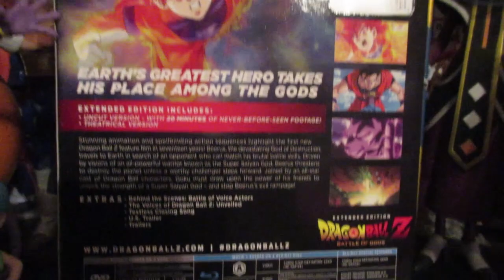Dragon Ball Z Movie 14: Battle of Gods DVD/Blu-ray (Hyb) Uncut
*   Includes Uncut Version – with 20 minutes of never-before-seen footage
*   Over 30 minutes of extra features
*   Dragon Ball Z continues with the first new film in over 17 years.
*   Own the Extended Edition on Blu-ray
*   One of the most successful anime brands of all time comes home to Blu-ray and DVD on 10/7.

Synopsis
Prepare to witness Dragon Ball Z as it has never been seen before! Stunning animation and epic new villains highlight this first new Dragon Ball feature film in over seventeen years!

Following the events of the Dragon Ball Z television series, after the defeat of Majin Buu, a new power awakens and threatens humanity. Beerus, an ancient and powerful God of Destruction, searches for Goku after hearing rumors of the Saiyan warrior who defeated Frieza. Realizing the threat Beerus poses to their home planet, the Z-fighters must find a way to stop him before it's too late. Only Goku, humanity’s last hope, can ascend to the level of a legendary Super Saiyan God and stop Beerus’s from destroying Earth, and possibly the entire universe!